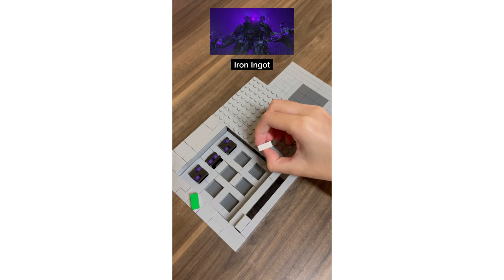Crafting Impossible Minecraft items BUT Lego!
Chapters :
0:00 Skibidi Toilet Tri-Titan
0:27 Netherite Totem of Undying
0:45 Skibidi Toilet Titan Clockman
1:01 Blue Apple
1:12 Large Drillman
1:28 Glow Squid Spawn Egg
1:43 Nether Star Sword
1:55 Rainbow Chestplate